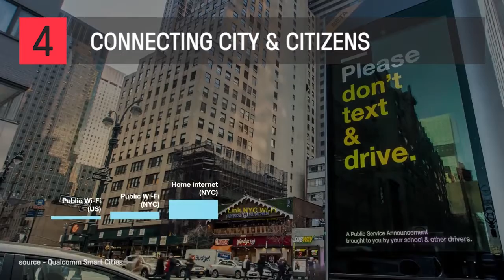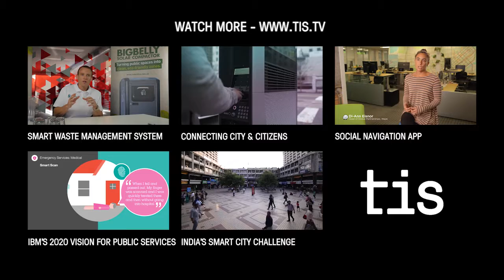TIS Picks - Smart Cities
Don't have a lot of time, but want to have a quick look at what's going on in the world of Smart Cities? Here's a two-minute video that highlights 5 top videos. From India's smart city challenge to IBM's 2020 vision for public services.